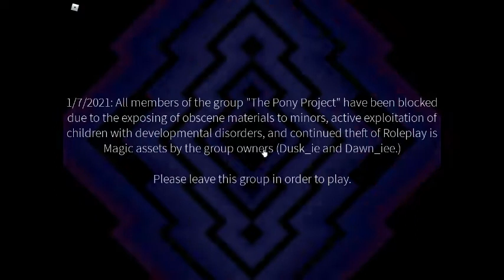MLP: Roleplay is Magic Blacklist/Ban Screen (TPP)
Not at all relevant to the content I make, but i just found this interesting to save for people who are interested in Ban/Blacklist Screens

Ban Screens are common in most games, some being piracy screens, but with Roblox, they're pretty rare. the game BEAR has one of its own, a very interesting one! (I will link it here after posting). But I'm shocked MLP RP is Magic of all games got a Ban Screen...And a eerie one at that!

WHATS HAPPENING/WHY WERE YOU BANNED?:
I was part of a group unaffiliated with MLP:RPiM. This group was known for their game TRRP4, which I joined the group to get small perks on the game as i played it back then. Turns out, RP is Magic and TPP have beef, as TPP are not that great of a group, so anyone part of the TPP group gets this ban screen if they play RP is Magic. Though, you can easily get unbanned by leaving the group, which I did.

NOTE: If you are part of the RP is Magic team and you want this video removed, Either comment below, or DM me on Insta (rupphirelady) or Discord (RupphireLady#9384) and I will rightfully remove this video from being public.